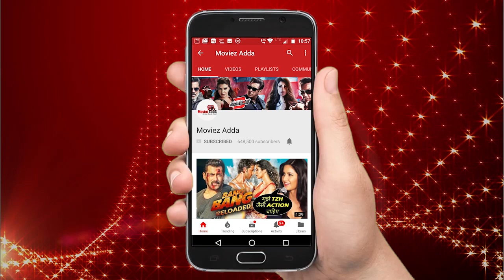सलमान की RACE 3 टीम पहूची Dus Ka Dum शो पर | Anil Kapoor, Jacqueline, Daisy, Bobby